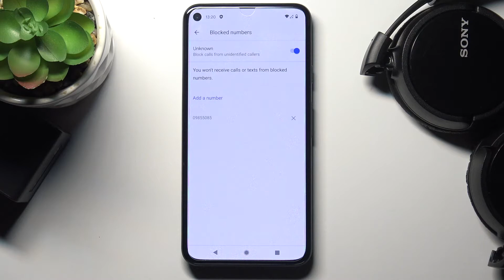How to Block Number in GOOGLE Pixel 5 – Create Blocklist / Block Texts & Calls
Find out more info about GOOGLE Pixel 5:
Are you looking for a possibility to block a number in GOOGLE Pixel 5? Wondering how to create a blocklist in GOOGLE Pixel 5 to block text and calls from unwanted phone numbers? We would like to present the video guide, where we teach you how to avoid unwanted calls in GOOGLE Pixel 5. If you have enough too many calls from strangers or telemarketers, find out the presented video guide and learn how to smoothly add a number to the Google blacklist successfully. Let’s use a video guide and block unwanted calls and texts in GOOGLE Pixel 5. Visit our HardReset.info YT channel and watch many tutorials for GOOGLE Pixel 5.

How to block numbers in GOOGLE Pixel 5? How to avoid unwanted calls in GOOGLE Pixel 5? How to block messages in GOOGLE Pixel 5? How to add the number to the blacklist in GOOGLE Pixel 5? How to Blacklist number in GOOGLE Pixel 5? How to block calls in GOOGLE Pixel 5?